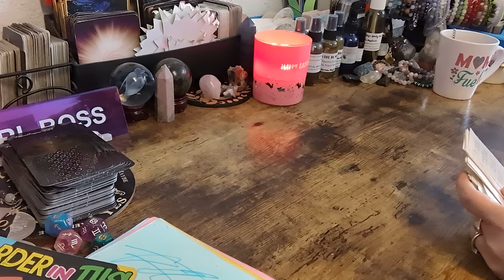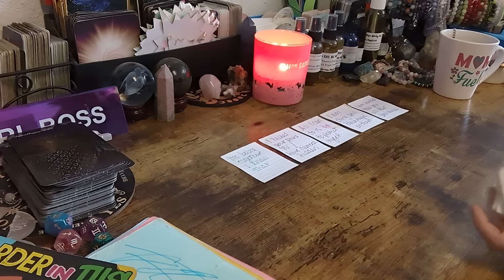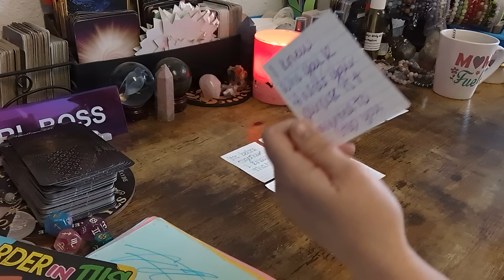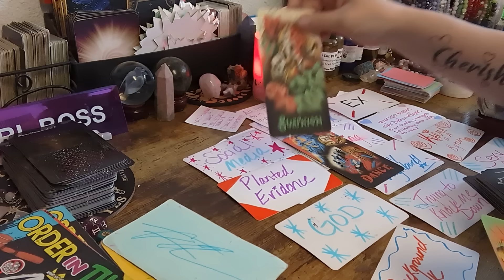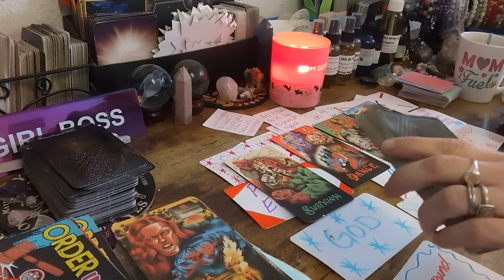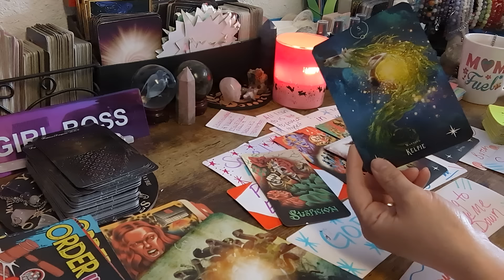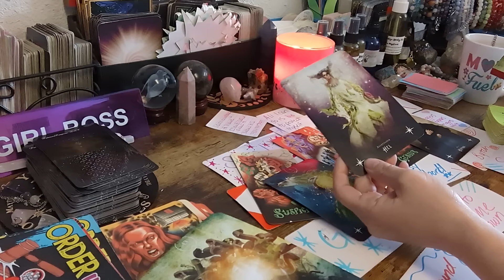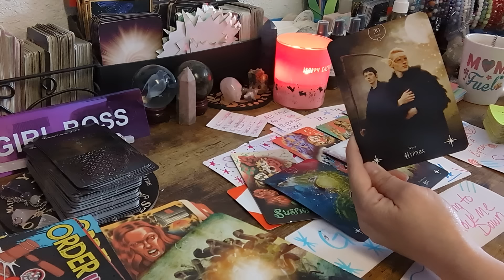⚠️WARNING ~U HAVE A NARCISSIST STALKER WHO HAS BEEN DOING SPELL🪄WORK ON U EVERYTHING THEY DID FAILED